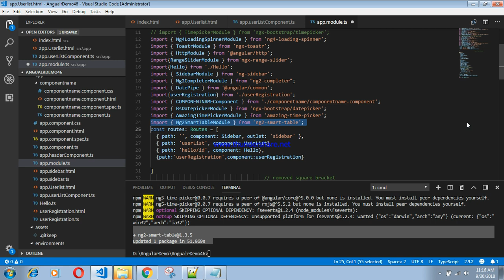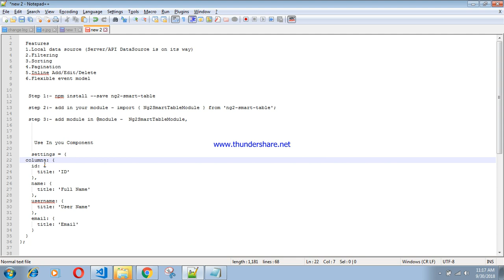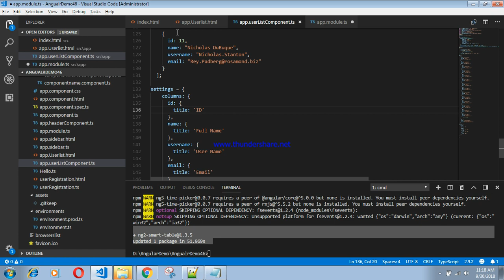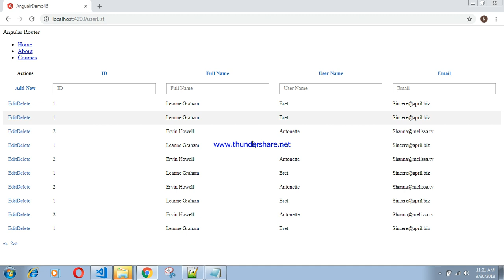Angular 19 Smart Table With Pagination + Searching and Filtering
smart table in angular, searching in angular Table , Filtering in angular table , Editing in angular table